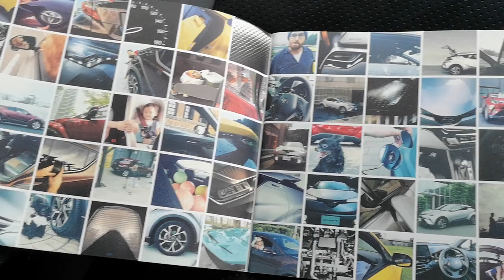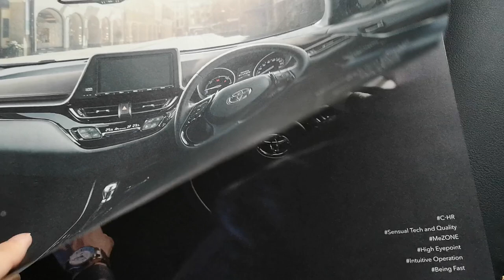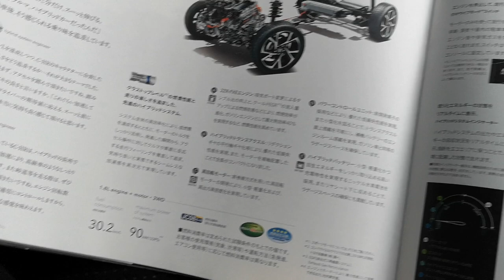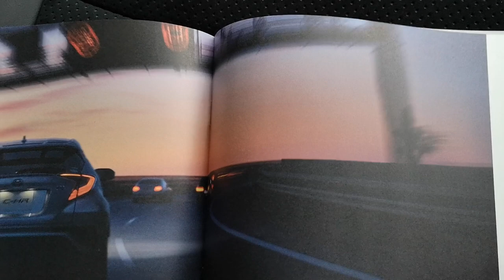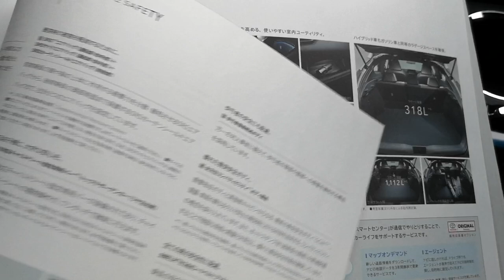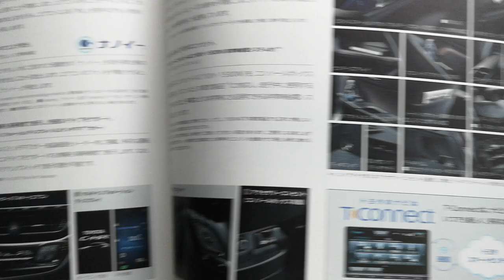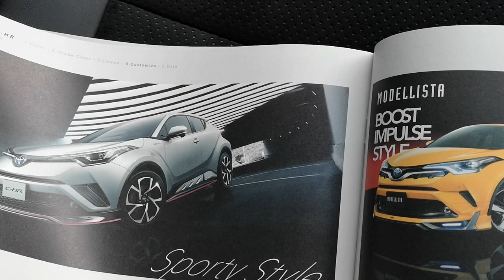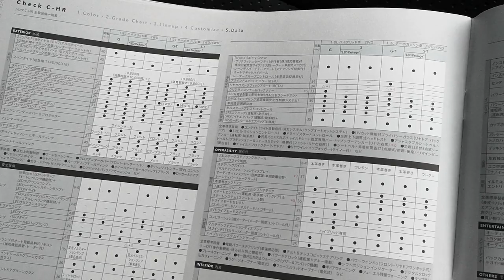車買い替え候補3 C-HRのカタログ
大人気のSUVです。
見た目より背が低いので走りは良さそうです。

C-HR